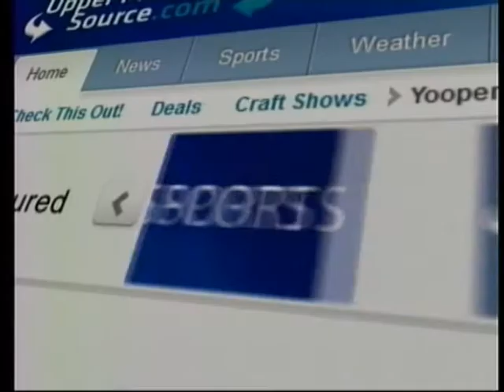Sports on Demand, Tuesday 3/6/12